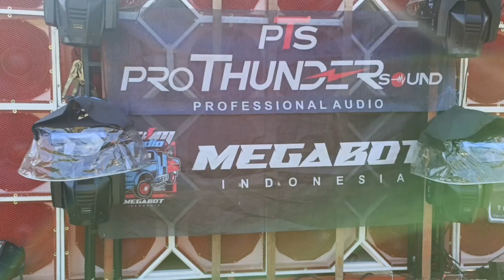MEGABOOT STROM NGEGAS di Samping CARRETA BP AUDIO, putar Dj Bongkar Jenset Sampai Ngebul😱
karnaval Sangrahan tirtoyudo malang 3 Agustus 2024.

MEGABOT STROM SPEK MINIMALIS Seperti ini Suaranya‼️ PENTOL BALAP Di setiing bass Gluduk